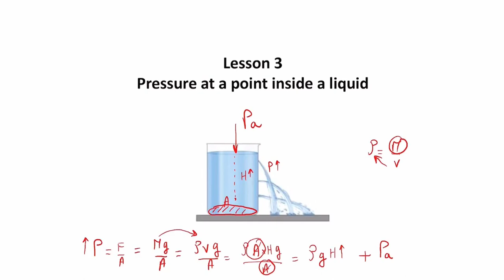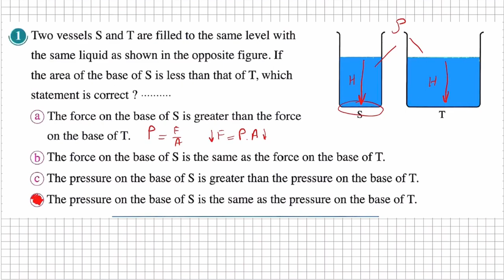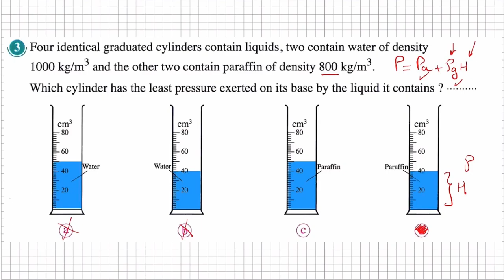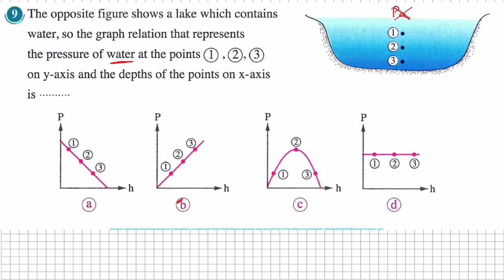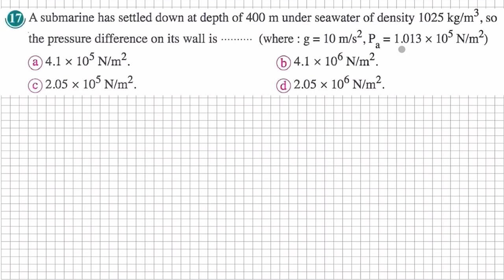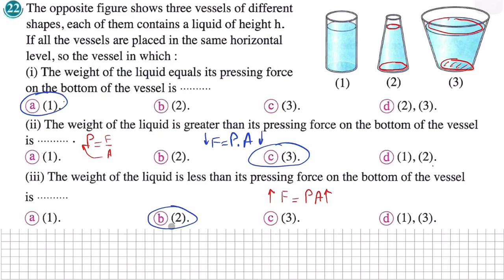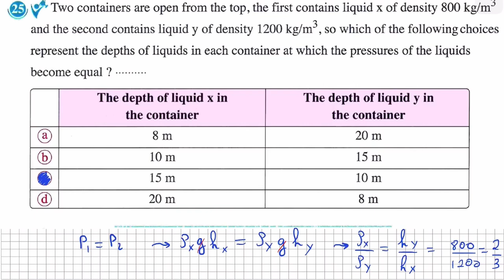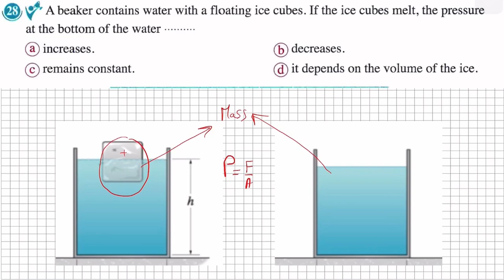Physics 2nd senior - Lesson 3 : Pressure at a point inside a liquid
Answers of el Mo3aser book (Lesson 3)